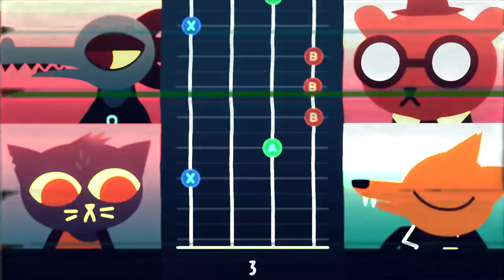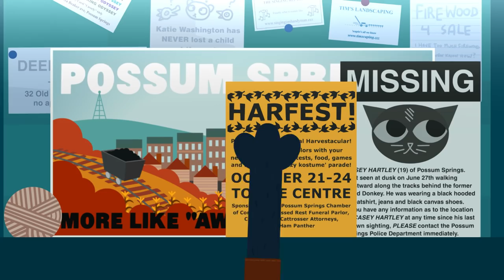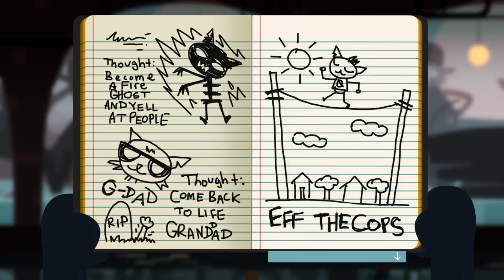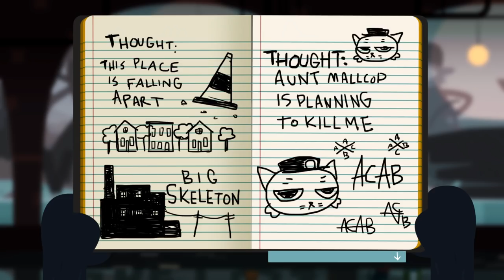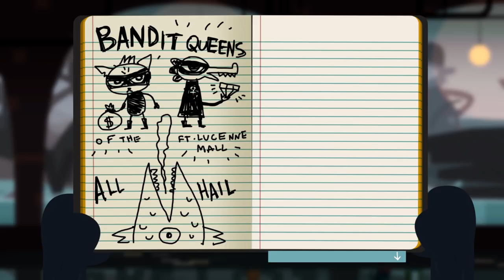Cry Plays: Night in the Woods [P5]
Sorry this is so delayed! This episode alone took 8+ hours to edit, and even had to replay everything to get up to where we left off last time due to the new update.

But hey!

Also Finding Paradise soon. Just so much content!! :OOO

Submit thumbnail art via Twitter with NightInTheWoodsCry